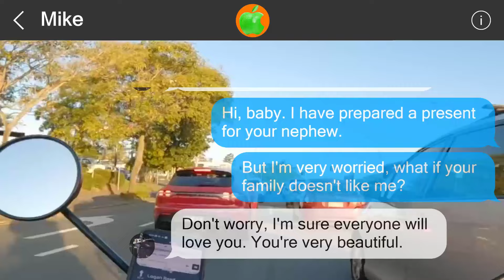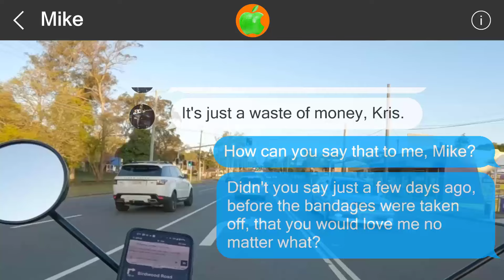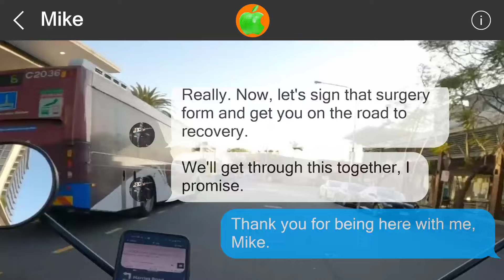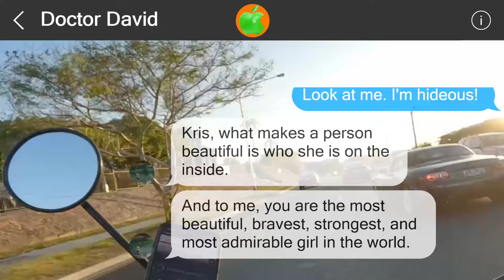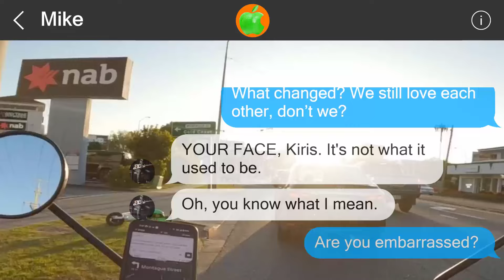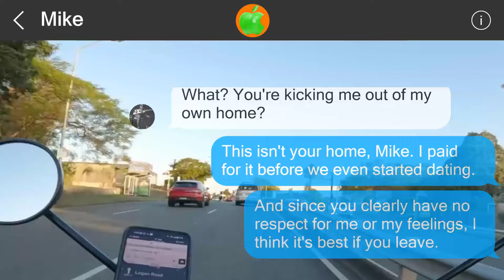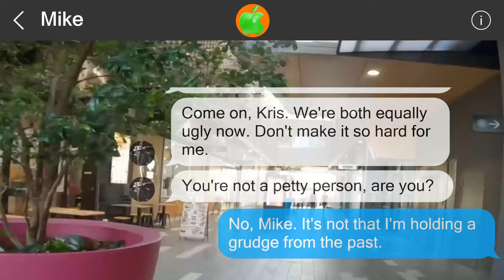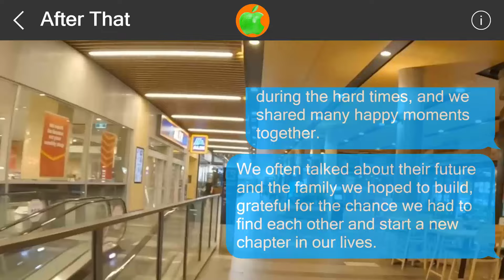Mistakes cannot be undone #517089